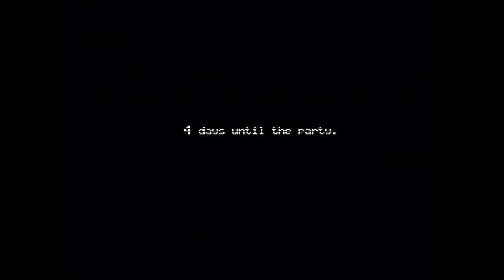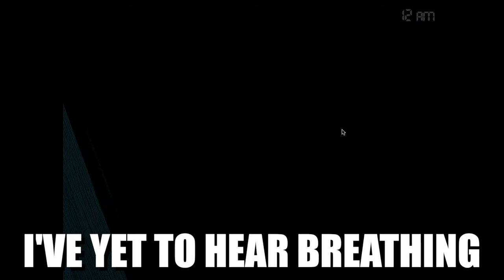GWTG | Five Nights At Freddy's 4 (Nights 1-2): "They're In My House!"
The Granddad is here with a brand new gameplay for the 4th and final installment of the Five Nights At Freddy's series and they've left the pizza place and are now invading homes! Can The Granddad get through the nights while keeping his sanity and house in order? New Videos Monday-Friday